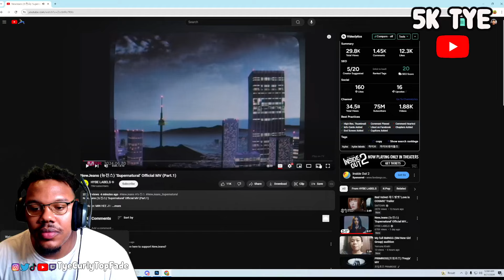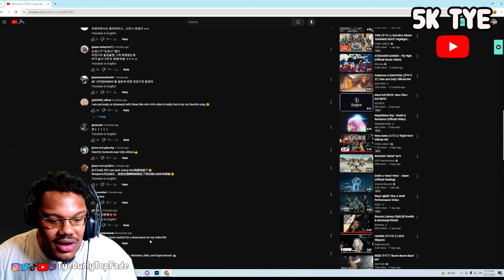THEIR BEST SONG!! | NewJeans (뉴진스) ‘Supernatural’ Official MV (Part.1) REACTION!!